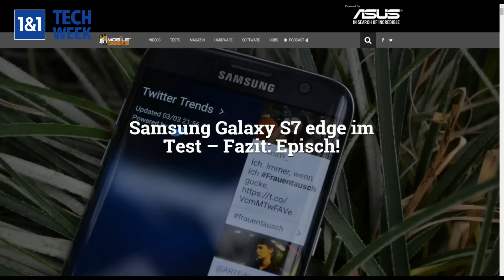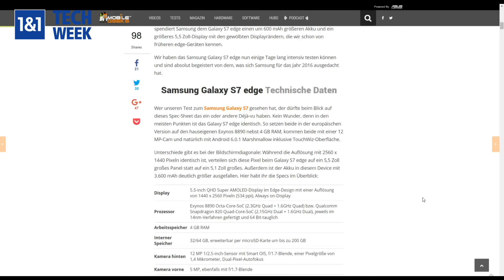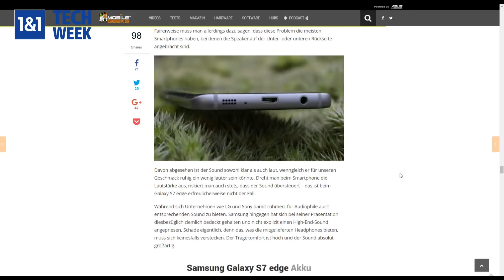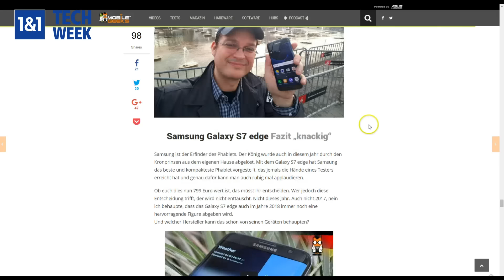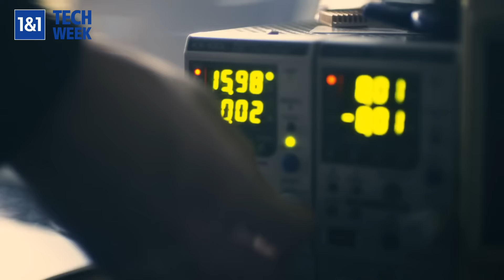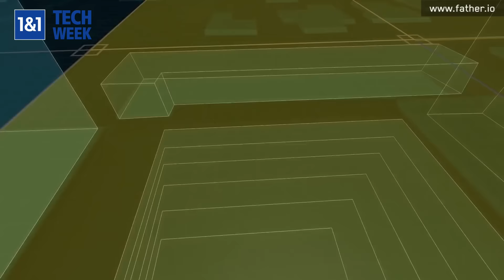1&1 Techweek #8: Galaxy S7 edge, DJI Phantom 4, father.io AR-Shooter und mehr!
Die achte Ausgabe der 1&1 Techweek (zum Online-Shop kommt diesmal wieder aus Taipeh. Wir gehen selbstverständlich auf die beiden brandneuen Samsung-Flaggschiffe Galaxy S7 und Galaxy S7 edge ein und zeigen euch neben einem nagelneuen Augmented Reality Shooter eine wirklich beeindruckende Foto-App für iOS und Android.

Unser Test-Fazit zum Galaxy S7 edge lautete kurz und knapp: "Episch!" - noch nie haben wir eine höhere Bewertung vergeben. entsprechende Angebote (für kurze Zeit noch mit der Galaxy VR Brille) hat natürlich auch unser Sponsor 1&1

Hearables und damit zusammenhängend Sprachassistenten für's Smart Home sind Trends, die in nicht allzu ferner Zukunft unseren Alltag und den Umgang mit elektronischen Systemen verändern könnten. Wir stellen euch als Beispiel für diese Kategorie den Echo DOT vor

"Applaus" gab es von unserer Seite für Nissan, die ihre automotiven Parkassistenten kurzerhand in eine Armada von Bürostühlen eingebaut haben. Genau das brauchen wir für unser neues Studio, aus dem wir ab April live senden werden!

Nicht in den Flieger, aber dennoch in die Lüfte geht es mit der DJI Phantom 4, die nicht nur mit einer hochauflösenden Kamera, sondern auch mit Sensoren zum kollisionslosen Hindernisflug ausgerüstet ist.

In der nächsten Woche sehen wir uns dann auf der CeBIT, oder? Entweder im Techlounge Live Stream oder auf der Messe - wir sind wie immer in der Intel Bloghütte, besucht uns doch mal!